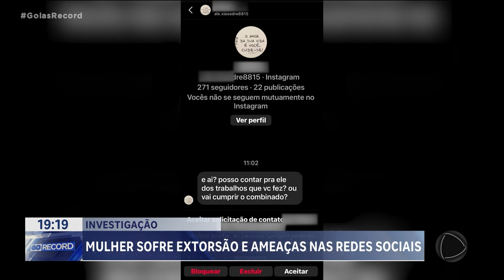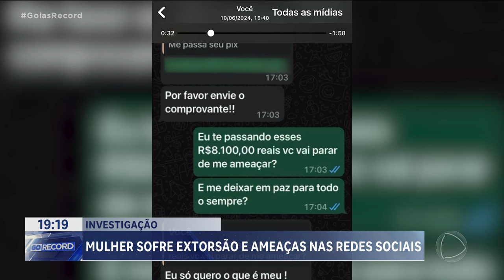MULHER SOFRE EXTORSÃO E AMEAÇAS NAS REDES SOCIAIS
A VÍTIMA É UMA MULHER QUE BUSCAVA UM CONSELHO  ESPIRITUAL E FOI AMEAÇADA E EXTORQUIDA.